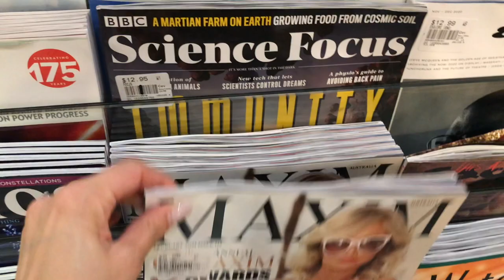Erica Vanlee Maxim Magazine Australia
Maxim Australia - February 2021 Issue